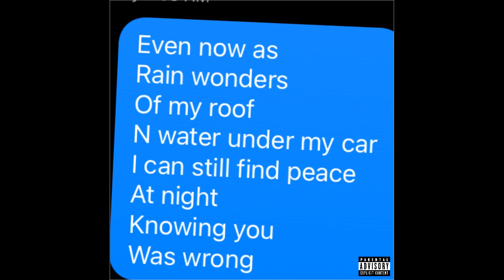JUXT DAME - RAP CHAMP